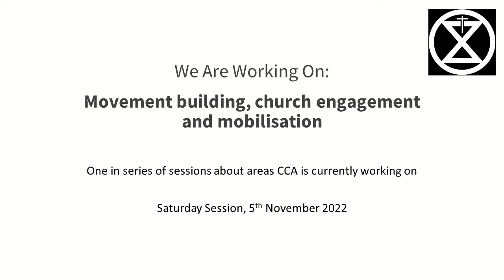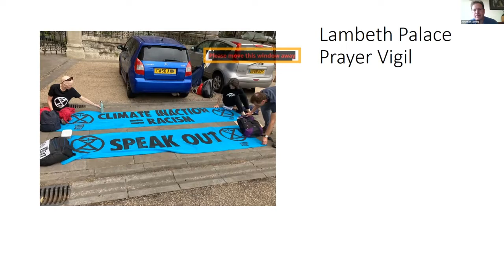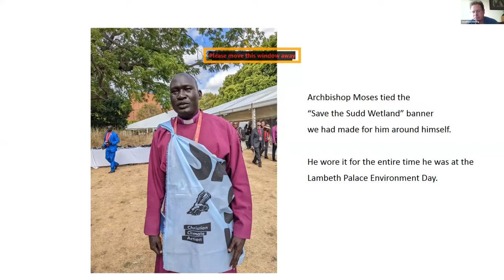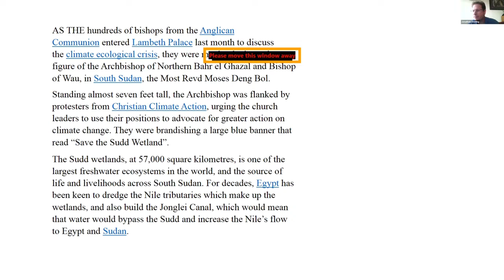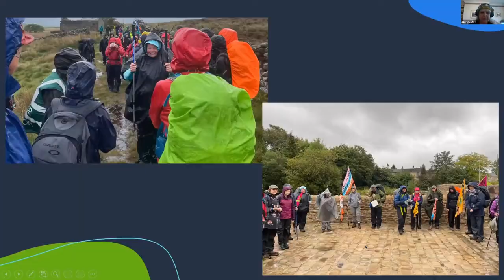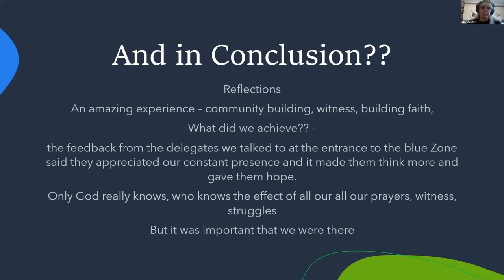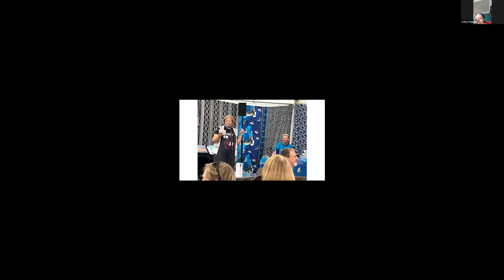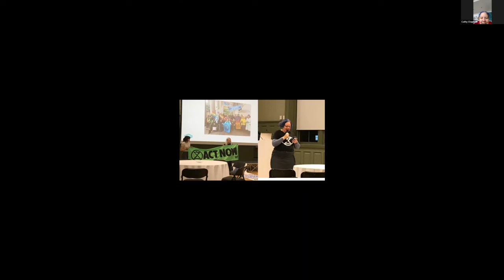What we're working on: Movement building, church engagement and mobilisation